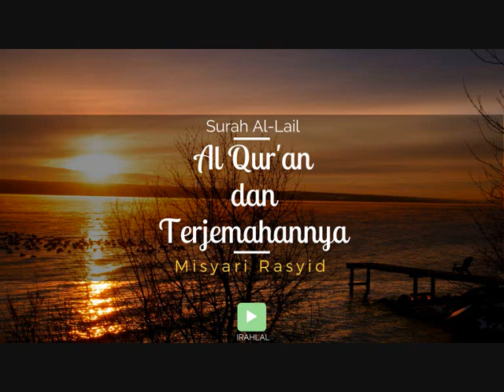Surah 092 Al-Lail & Terjemahan Suara Bahasa Indonesia - Holy Qur'an with Indonesian Translation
Surah Al Lail Dan Terjemahannya. Al-Lail Terjemahan Suara Bahasa Indonesia.

Cr audio untuk pembuatnya